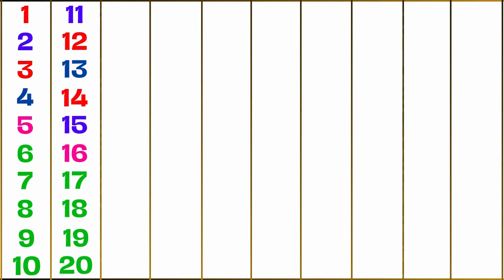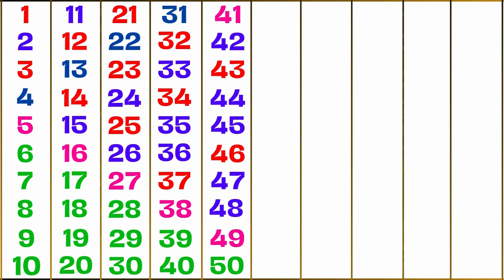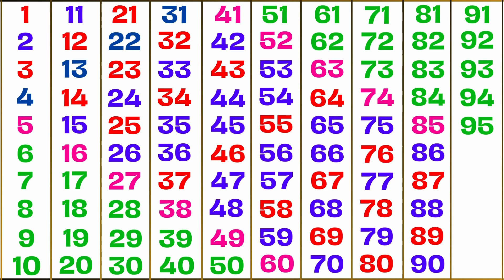Count to 100 | Numbers From 1 to 100 in English | Learn Numbers | 1 to 100 Counting | 1 to 100 Song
1234 numbers song | ginti | counting 1 to 100 | ek se sau tak ginti | 1-100

123 Numbers | 1234 Number Names | 1 To 20 Numbers Song | 12345 learning for kids | Counting Numbers

Your Quarries: 👇👇👇

1 से 100 तक गिनती
1 counting 1 to 100
1 to 100 numbers counting
1 to 100 counting tutorial
1 to 100 counting teacher
Learn how to count from 1 - 100